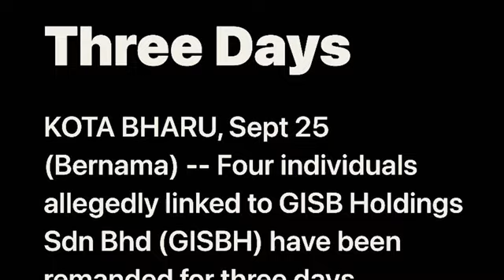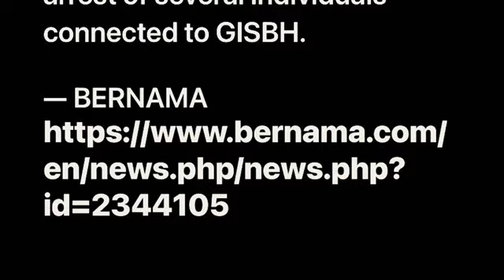Four Suspects Linked To GISBH Remanded For Three Days | 25 September 2024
Four Suspects Linked To GISBH Remanded For Three Days

KOTA BHARU, Sept 25 (Bernama) -- Four individuals allegedly linked to GISB Holdings Sdn Bhd (GISBH) have been remanded for three days beginning today to help in police investigations.

The remand order for the four males, aged 15 to 45, was issued by Magistrate Ahmad Syafiq Aizat Nazri at the Kota Bharu Court Complex here today.

The investigation is being conducted under Section 8(2) of the Printing Presses and Publications Act 1984.

On Sept 11, police rescued 402 children and teenagers from 20 charitable homes allegedly linked to GISBH in Selangor and Negeri Sembilan, who were suspected of being victims of labour and sexual exploitation.

The police operations dubbed Op Global uncovered cases of neglect and abuse, leading to the arrest of several individuals connected to GISBH.

— BERNAMA

REFERENCES

Four suspects aged 15 to 45 linked to GISBH remanded for three days